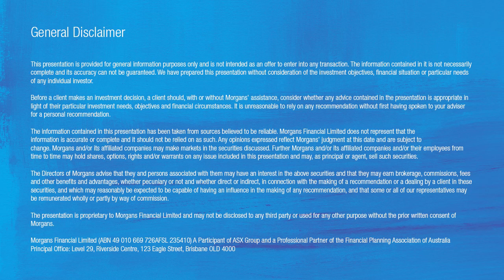Healthscope (ASX:HSO): Derek Jellinek, Senior Analyst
Morgans Senior Analyst Derek Jellinek discusses Healthscope (ASX:HSO) and the appointment of their new Managing Director and CEO.